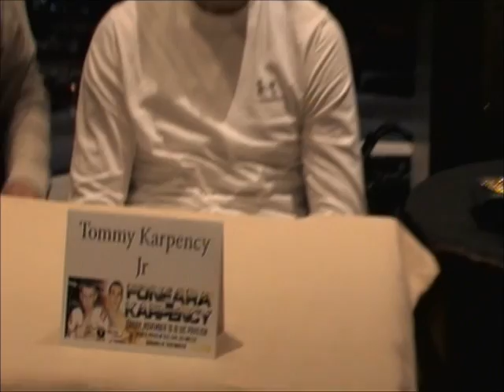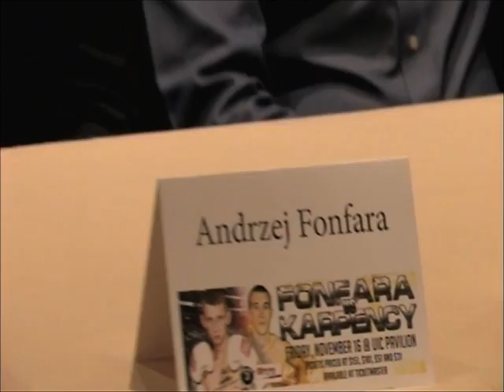Andrzej Fonfara vs Tommy Karpency - Press Conference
Konferencja prasowa zorganizowana w wiezowcu Tramp Tower w Chicago